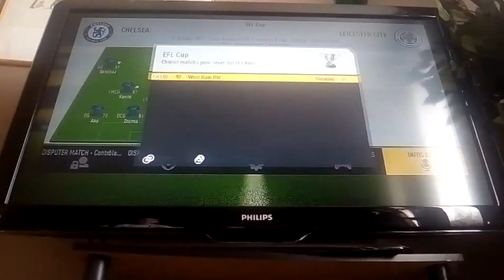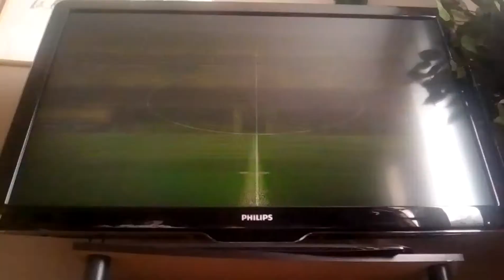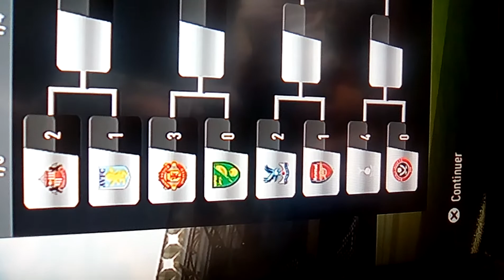FIFA17- Carrière pro #4 1/8 de finale EFL CUP + expliquation sur une vidéo